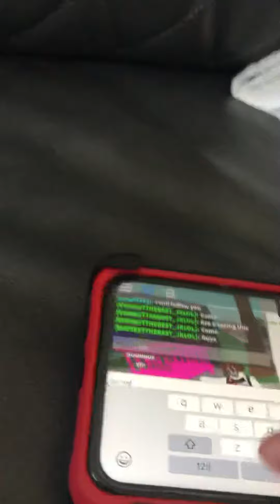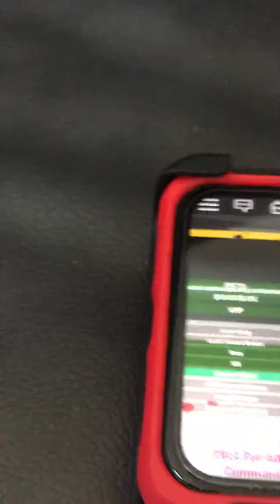I found a creepy message in one of the roblox games I was playing!!!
This was weird